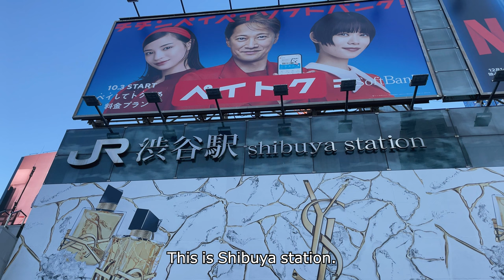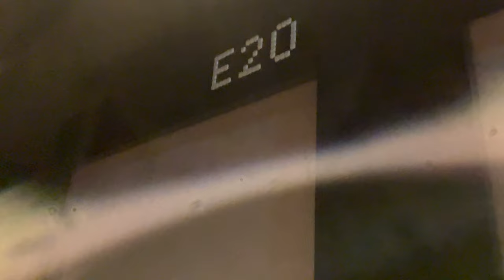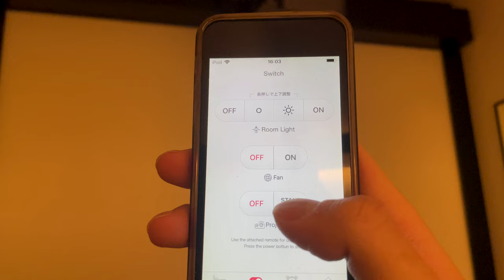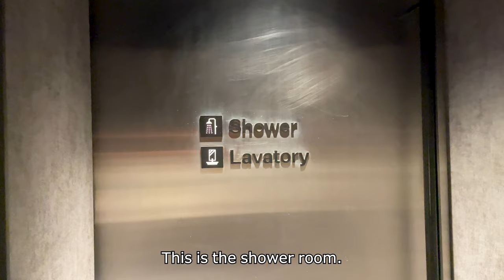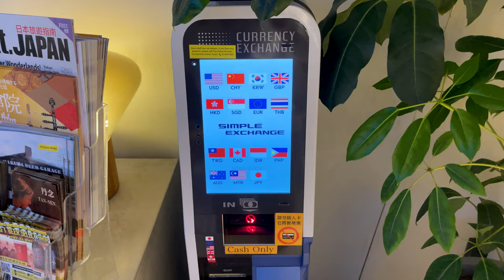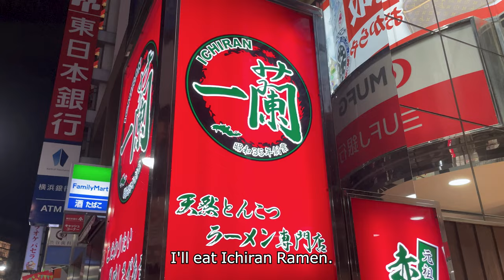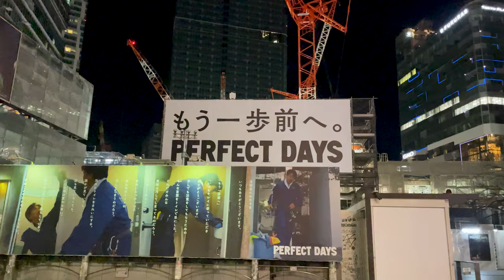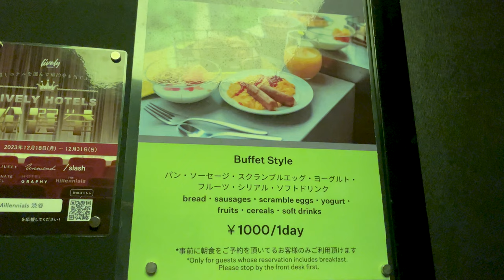Newest High Tech Capsule Hotel in Tokyo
I stayed at the newest high-tech capsule hotel, The Millennials Shibuya.

This channel is my travel Vlog about visiting famous and hidden places in Japan.